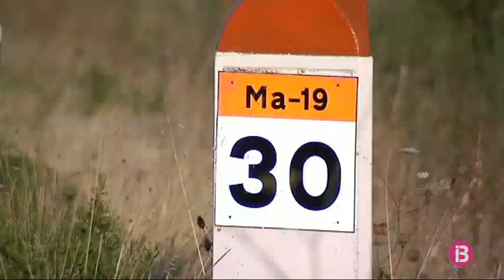Més de la meitat de les multes de tràfic al 2017 a les illes foren per excés de velocitat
El radar, situat a l’autovia d’Andratx a l’altura de Santa Ponça, és el que més multes va posar els primers deu mesos del 2017 a les illes. En total són 11.378 denúncies per excés de velocitat. L’altre radar fix que més va sancionar el trobam a l’autovia de Llucmajor venint de Campos. Acumulà 11.349 sancions.

Són dades fetes públiques per la Direcció General de Trànsit i que posen en relleu com el 54 per cent de les multes que s’imposaren l’any passat varen ser per excés de velocitat. Aquestes sancions suposaren una recaptació de gairebé dos milions i mig d’euros, això és un terç del total recaptat.

L’augment de radars fixos ha permès, els darrers anys, augmentar el nombre de sancions que s’imposen per excés de velocitat. De fet, en només cinc anys, hem passat de les 17.600 denúncies del 2012 a les més de 61.400 del 2017.